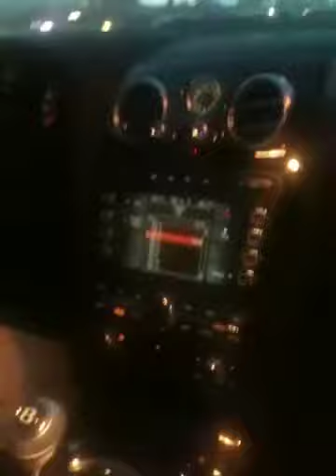DINE' PRODUCTIONS Vegas Bentley Spur cruising